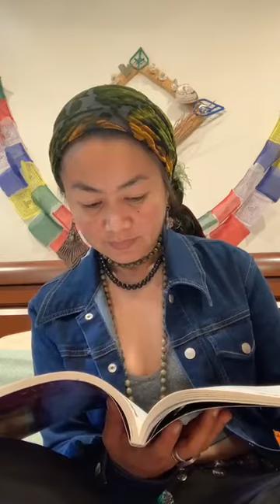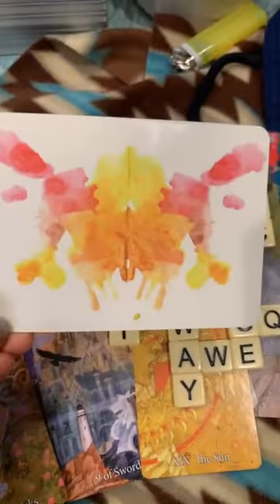November 25, 2022 | TribalKnowledge from the Toltec 🙏🏼🌞😎🌻 Primed For Position GenZ - A(non)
From one of my IG LIVE’s. No sync Issues. Just liked enough to make a home for it here too.

Starting to take my time in figuring things out… PartB. PartA got cut off. Some things I need to trim out, so posting all on my link sometime in the next 3 days. Link to Part A: TBA

They say it’s ok, bc if you tuned into the forefront, it’s leading to something amazing…more accurately, Epic. 🙏🏼🙌🏼💖✨🌟🛸
Toltec Aztec Mayan ancestry speak. Unexpected & honored. ✨
This is an old energy presenting us w a relatable challenge. Here, having more tools to our disposal including our ancestry we are rebirthed in an advantageous era. However, to completely comprehend we must transgress current constructs & the karmic lessons embedded within generational trauma. They bring the color Roja; Red.

The classroom has just expanded. The CosmicWomb contracted. Our wills engaged & employed. The delegation has begun within varying degrees. It is time to come into awareness of trust in unseen wealth; the kind that prompts each of us to believe in better times again…to prove, improve & enforce it. MakeItHappen without forcing it.

These are results we’ve never seen before but only heard of. We are granted access to energy of theAncients should we reciprocate & align investments.

Will it & it Will come. ✨🛸🌟

So, if you have to remember anything:
TheHype comes from hypnosis.
AngelNumbers #438 pm post time & #2333 full length…& #1128 #22 edit date & #203 am time.

Using: MaryElTarot &

My Objective: 🤜🏽💞✨🧬🤛🏼

I’m here T🧿🧿:
….🔮 for PrivateReadings

📬: The InnerWild
…for ✌🏼😊mail.